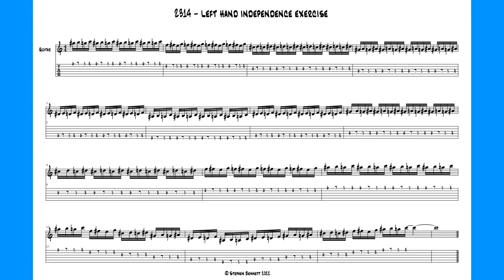Guitar - 2314 pattern - 40 BPM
Left hand independence exercises.